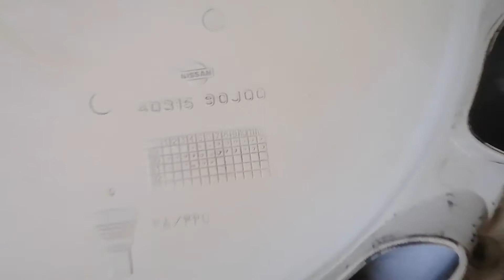Rare ! 2 enjoliveurs Nissan Primera 13"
Dans cet vidéo je vous présente 2 enjoliveurs Nissan Primera 13 pouces que je viens d acquérir d une casse.